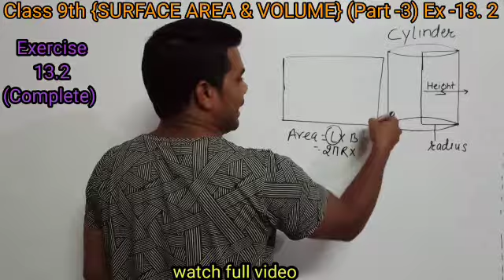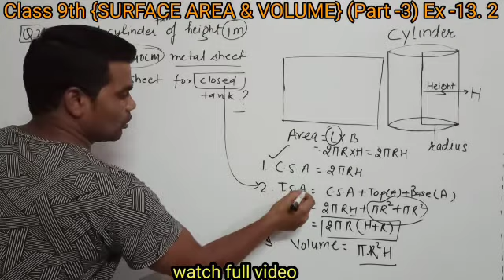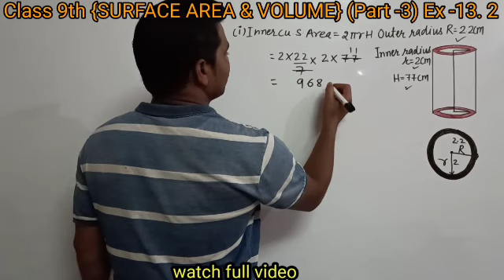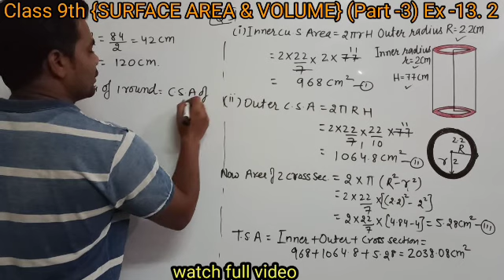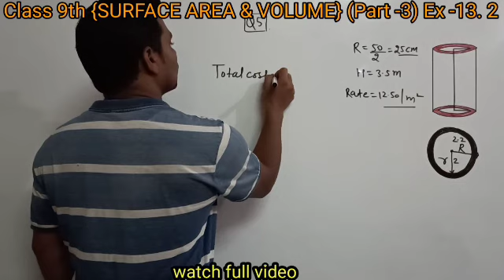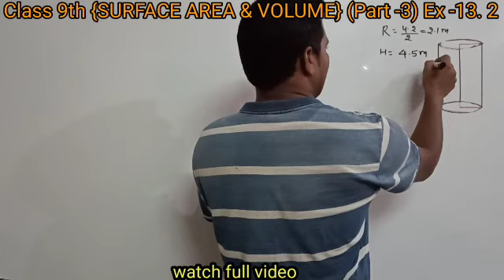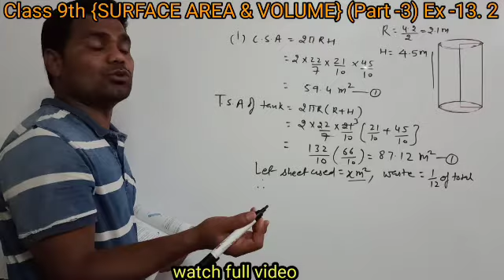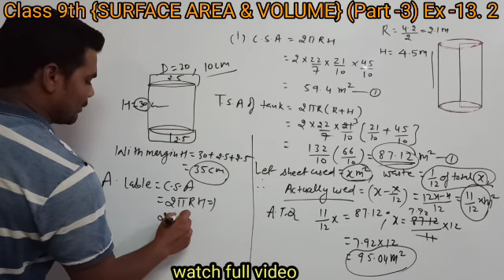Class 9th {SURFACE AREA & VOLUME} (Part -3) Ex - 13.2 By VISHNU SIR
very easy explanation and easy teaching#by vishnu sir